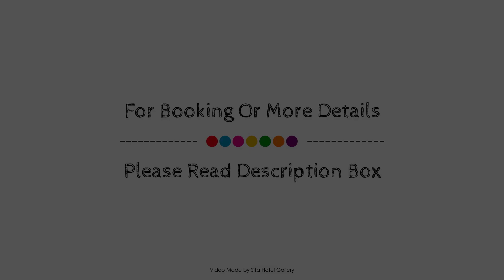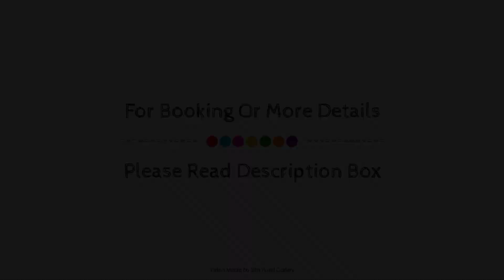Tranquil Farmhouse in Rijsbergen with Hot Tub and Garden, Utrecht, Netherlands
Searching For
1. Tranquil Farmhouse in Rijsbergen with Hot Tub and Garden - Utrecht
2. Tranquil Farmhouse in Rijsbergen with Hot Tub and Garden - Utrecht Virtual Tour
3. Tranquil Farmhouse in Rijsbergen with Hot Tub and Garden - Utrecht Rooms
4. Tranquil Farmhouse in Rijsbergen with Hot Tub and Garden - Utrecht Amenities
5. Tranquil Farmhouse in Rijsbergen with Hot Tub and Garden - Utrecht Videos
6. Tranquil Farmhouse in Rijsbergen with Hot Tub and Garden - Utrecht Offers
7. Tranquil Farmhouse in Rijsbergen with Hot Tub and Garden - Utrecht Deals
Audio Credit:
Track Title: Blank Slate
Artist: VYEN